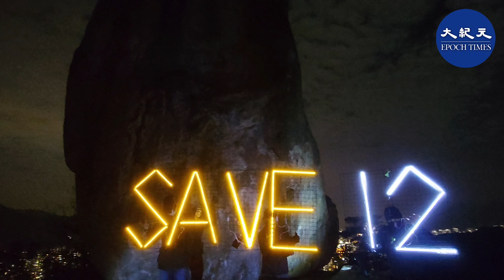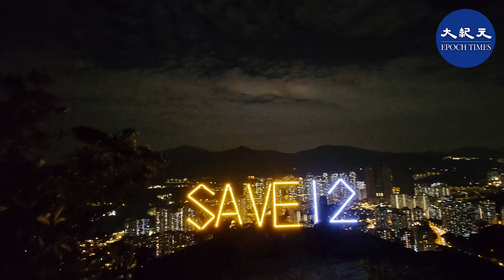【突發】自2020年8月23日12名港人被羈押在鹽田看守所，至今接近100天。有市民發起行動，呼籲大家繼續關注12港人事件。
11月29日大約晚上7時，有市民發起到「望夫石」聲援12港人行動。其中一位活動發起人陳先生表示，12名港人被羈押接近100天之際，希望可以透過活動令更多的人會關注此事件，向中共施壓。

責任編輯：Ingrid